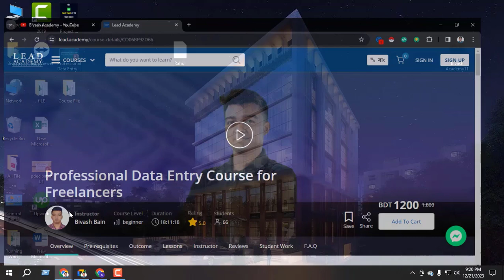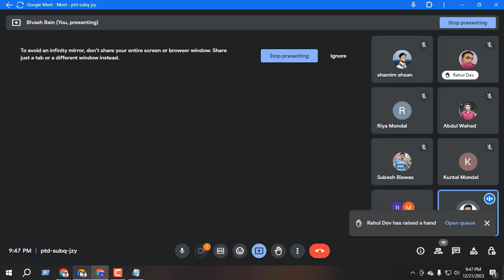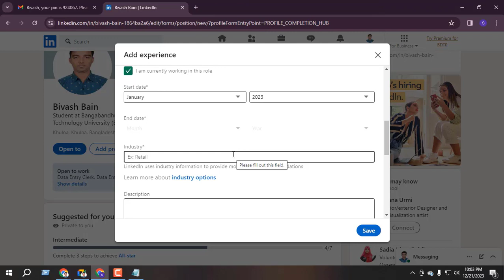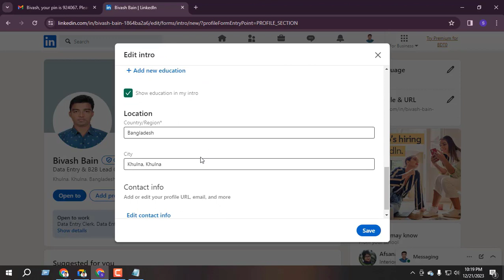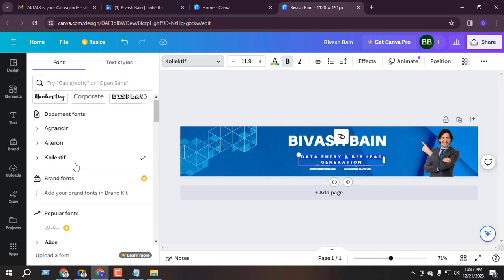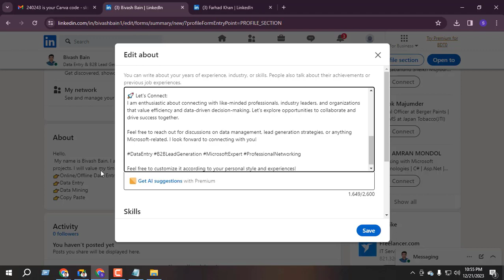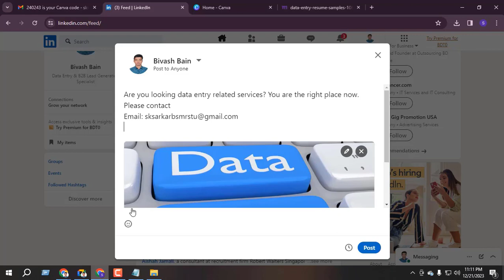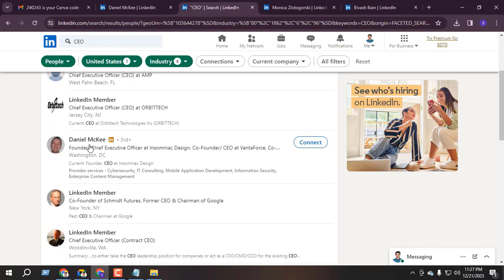How to Create a Professional LinkedIn Profile (2024) (for beginners) in Bengali ll Bivash Academy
যে কোনো প্রয়োজনে যোগাযোগ করুন

🚀 Unlock Career Opportunities with a Stellar LinkedIn Profile! 🌐 | Bivash Academy Tutorial 🚀

Welcome to Bivash Academy! In this step-by-step tutorial, we'll guide beginners through the process of creating a powerful and professional LinkedIn profile in 2024.

📌 What You'll Learn:

Setting up your LinkedIn account for success
Crafting a compelling personal summary
Enhancing your profile with a standout professional photo
Showcasing your education and work experience effectively
Pro tips for optimizing your career level information
We've also included valuable tips and tricks to elevate your LinkedIn game and make your profile stand out in the competitive professional landscape.

🔥 Why is a Strong LinkedIn Profile Important?
A well-crafted LinkedIn profile is your digital business card, opening doors to new opportunities, connections, and career growth. Whether you're a student, job seeker, or professional, this tutorial is tailored to help you make a lasting impression.

Don't miss out on future tutorials and updates from Bivash Academy.

If you find this tutorial helpful, show some love! Your engagement helps us create more content to assist you on your career journey.

🙏 Thank you for Choosing Bivash Academy!
We appreciate your trust in our guidance. Wishing you success in creating a standout LinkedIn profile that propels your career forward!

Feel free to customize this description according to your preferences and add specific links to your social media profiles for Bivash Academy.

Making a great Linkedin profile is key to stand out and connect to the right people. You need a great LinkedIn profile that draws attention, says the right things, and helps you really connect.

Everything on LinkedIn begins with the profile. There are many parts to creating a great one; here’s how to do it, as well as some tips to keep in mind.

LinkedIn has a huge potential. So make your profile stand out with these tips and examples.

ভিডিওটি দেখতে আসলে স্বাগতম Bivash Academy-এ! আপনি কিভাবে একটি পেশাদার LinkedIn প্রোফাইল তৈরি করতে পারেন, তার জন্য আমরা এখানে এসেছি। এটি নতুনদের জন্য, যারা LinkedIn এ একটি প্রোফাইল তৈরি করতে নজরদার করছেন।

আমরা এই ভিডিওতে দেখাবো:

LinkedIn একাউন্ট তৈরির প্রস্তুতি
আপনার ব্যক্তিগত তথ্য সঠিকভাবে যোগ করা
একটি চমৎকার প্রোফাইল ছবি সংযোজন
আপনার শিক্ষাগত এবং পেশাদার অভিজ্ঞতা তথ্য যোগ করা
ভালোভাবে আপনার ক্যারিয়ার লেভেলের তথ্য প্রদর্শন করা
এছাড়া, আমরা সহজেই এবং কৌশলগতভাবে LinkedIn প্রোফাইল উন্নত করার কিছু গুরুত্বপূর্ণ টিপস ও ট্রিকস দেখাবো।

যদি আপনি একজন ব্যবসা বা পেশাদার চাকরির জন্য সঠিক দিকে এগিয়ে যেতে চান, তাহলে ভিডিওটি মিস করবেন না!

ভিডিওটি ভাল লাগলে লাইক ও কমেন্ট করুন, এবং আপনার বন্ধুদের সাথে ভাগ করুন!

ধন্যবাদ এবং আপনার LinkedIn প্রোফাইল তৈরি করার জন্য সফলতা কামনা করি!